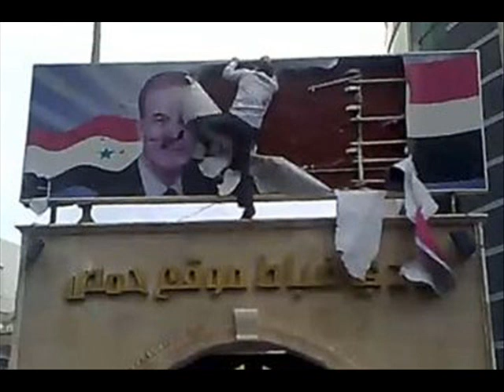FSRN Bomb Blasts in Aleppo and Shelling of Homs Spread Conflict Throughout Syria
In Syria, two bomb blasts hit the northern city of Aleppo today, killing two dozen people and bringing the violence raging in other parts of the country to an area that has shown support for President Bashar Al Assad. Syrian State Television showed bodies lined in the street and a bulldozer clearing rubble from shattered buildings. Government officials put the death toll at 28 with 175 more wounded after the bombs went off near a military intelligence building and a security force base. A spokesperson for the Free Syrian Army said their forces were not responsible for the bombings. The opposition blamed the government for using the bombings to distract attention from attacks on civilians in other parts of the country. Activists posted videos online that show crowds gathered in several cities protesting the attacks. Many criticized Russia for its veto of a UN Security Council resolution last weekend that would have required a transition to democratic leadership and an end to Assad's rule.  One video, which activists say was taken today in the city of Idlib, shows hundreds filling a street carrying banners and waving the flag of the resistance movement. In Homs, government forces continued a barrage of artillery for a seventh day, with reports of more killings and medical workers warning of a humanitarian crisis. Doctors Without Borders, which is barred from working in Syria, said in a statement that the Assad regime was denying urgent medical attention and using medicine "as a weapon of persecution." Residents of Homs have also warned of scarce food and medical supplies. Hivin Kako, spokesperson with the Syrian Observatory for Human Rights told FSRN that the shelling continues. "The city and the area, these neighborhoods have been under bombardment are under a complete siege and they cannot get anything from outside and almost everything they had already is running out. The humanitarian situation is quite miserable." Hivin Kako, spokesperson with the Syrian Observatory for Human Rights, speaking from England. A global call for action on Syria continues to grow. A coalition of progressive Jews are calling for a boycott of Russian and Chinese goods to protest the countries opposition to UN action. Rabbi Michael Lerner, editor of Tikkun Magazine, called on the world community to intervene in what he described as a genocide. Also, the UN High Commissioner for Human Rights said today that Syrian government officials accused of crimes against humanity should be referred to the International Criminal Court for prosecution. Activists said solidarity events for Syria would take place this weekend in several US and European cities.